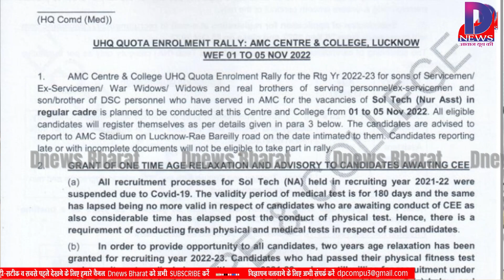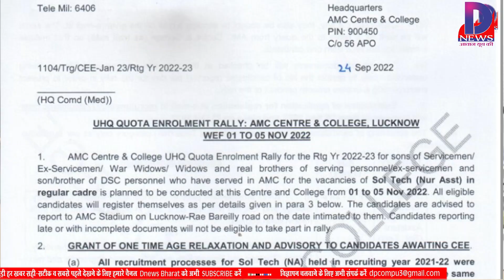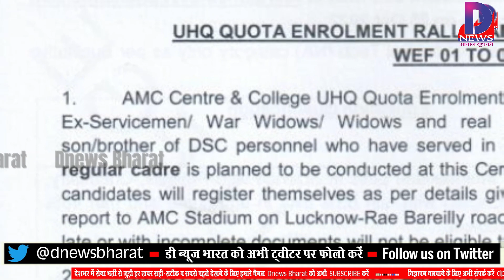बड़ी खबर, आ गई NA परमानेंट भर्ती, उम्र सीमा 25 साल